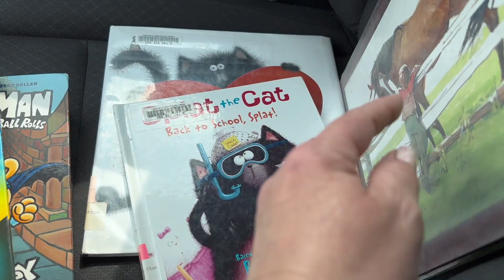Busy Morning Of A Regular Mom // Full Time RV Living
Come spend a busy morning with me. I'm just a regular mom with chronic illness doing regular mom stuff. If you need some motivation to get your day going, I'm here for you.